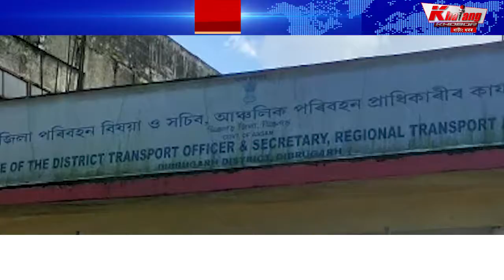ডিব্ৰুগড়ৰ জিলা পৰিবহণ বিষয়াৰ কায্যলয়ত এয়া কি!